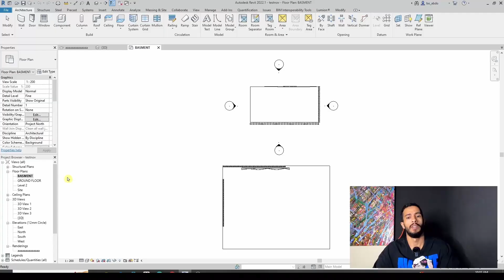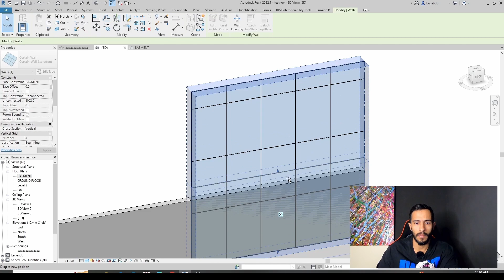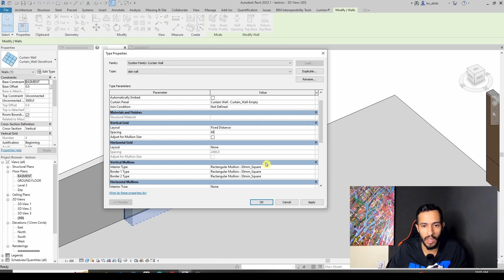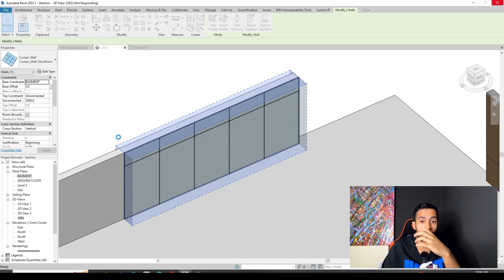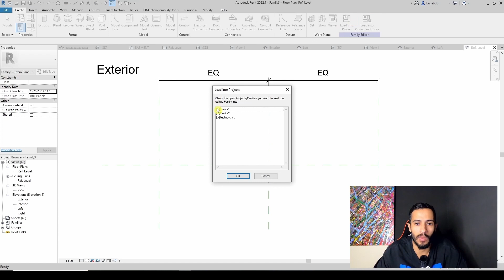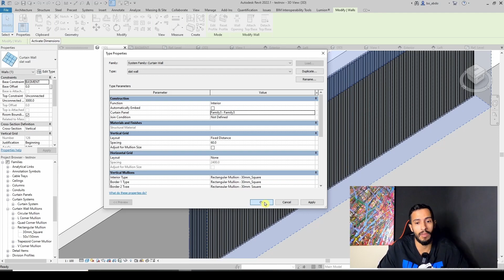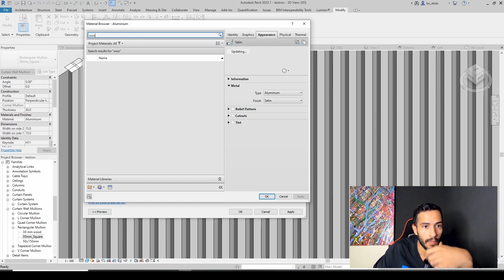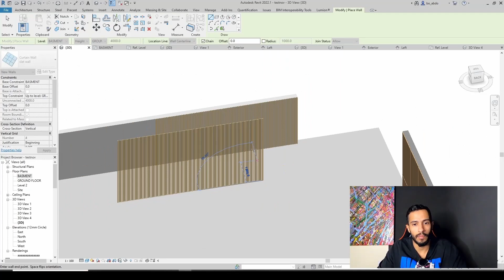REVIT how to make interior slat walls كيفية صنع الجدران الداخلية من الألواح الخشبية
In this step-by-step tutorial, we will guide you through the process of creating slat walls in Revit using the Curtain Wall tools. Slat walls are a popular design element in contemporary architecture, and with Revit's tools, you can easily achieve stunning results.

We will show you how to create a basic curtain wall system and customize it to incorporate slat profiles. You'll learn how to adjust the grid and mullion placement, select and modify slat components, and specify parameters such as spacing, thickness, and material.

في هذا الدرس التعليمي خطوة بخطوة، سنرشدك خلال عملية إنشاء جدران ذات شرائح في برنامج Revit باستخدام أدوات Curtain Wall. تعتبر الجدران ذات الشرائح عنصرًا تصميميًا شائعًا في العمارة المعاصرة، وبفضل أدوات Revit، يمكنك بسهولة تحقيق نتائج مذهلة.

سنعرض عليك كيفية إنشاء نظام جدار ستاري أساسي وتخصيصه ليتضمن ملفات شرائح. ستتعلم كيفية ضبط شبكة وتوضع القضبان، واختيار وتعديل عناصر الشرائح، وتحديد المعلمات مثل التباعد والسمك والمادة.

Timecode:
00:00 Intro
01:45 Create a curtain wall
02:30 Edit type for the curtain wall
05:06 Create a new empty family Curtin panel
06:34 Changing materials
08:50 Ready slat wall